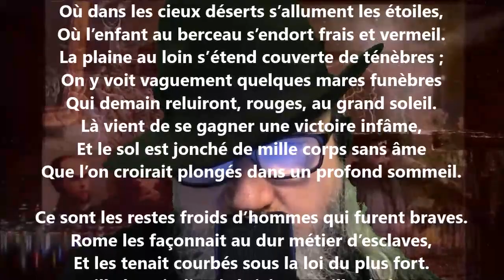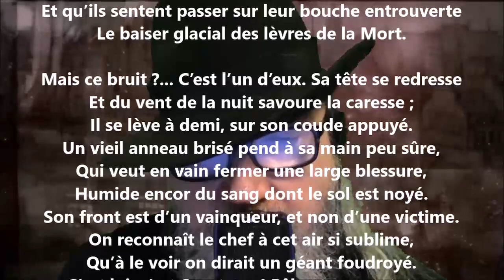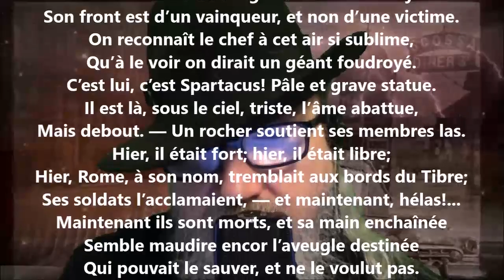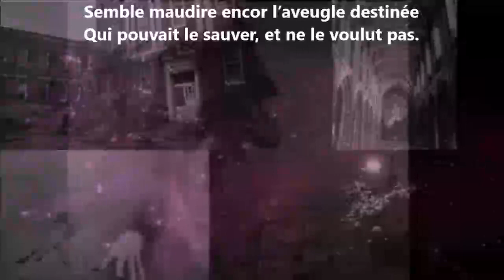Spartacus - Jacques Richard lu par Yvon Jean